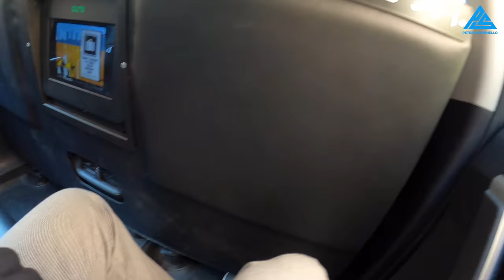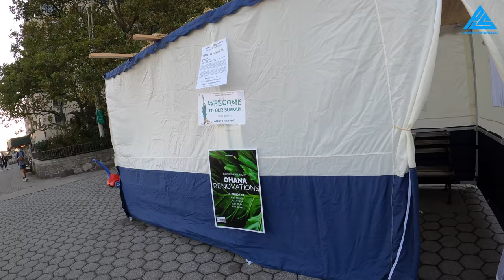Exploring New York City's Richest Neighborhood 🇺🇸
In this video, we explore New York's richest neighborhood.

FOLLOW ME 📸

ACCOMMODATION 🛏️

MY GEAR 🎥

► SD Cards
► Drone (I use sparingly)
► Hard drives
- Slower/less expensive
► Backpack

NOTE 📝